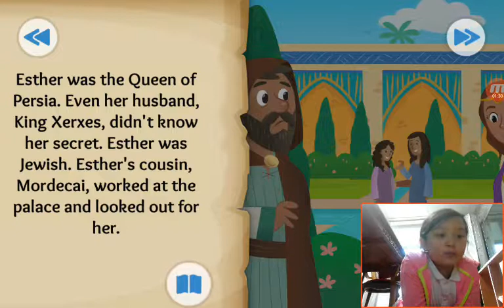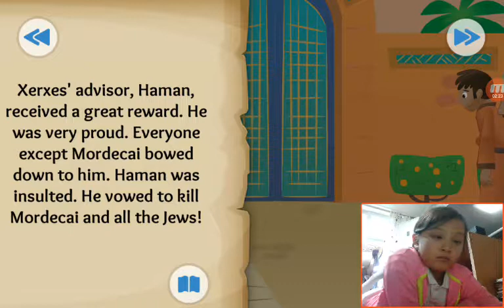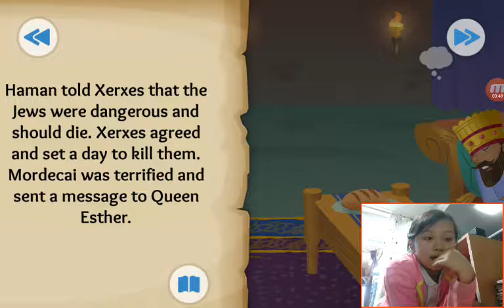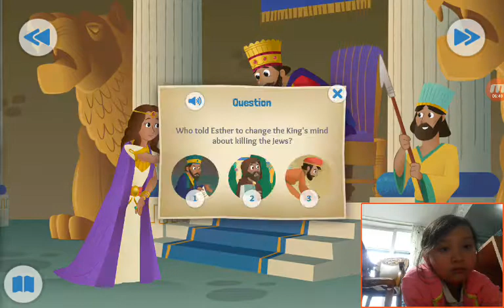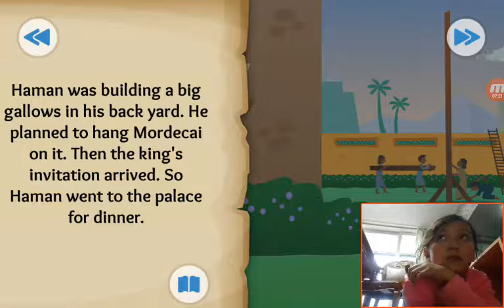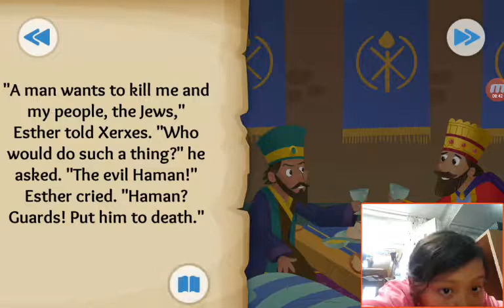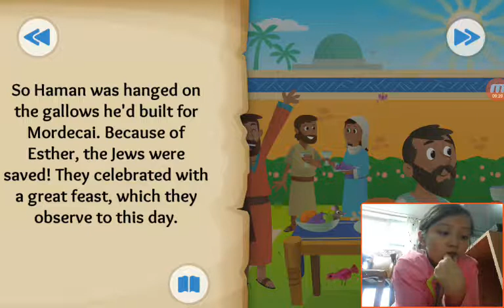‹Kids›Grace：BibleStory US‹성경이야기› The Brave and Beautiful Queen – Esther